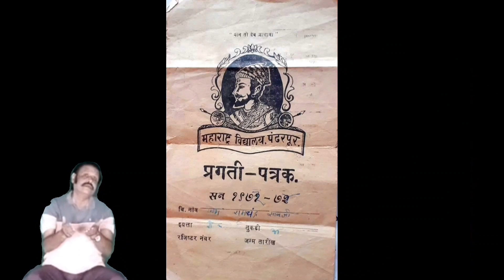आनेवाला पल ❤️ @shyamchibasari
आनेवाला पल